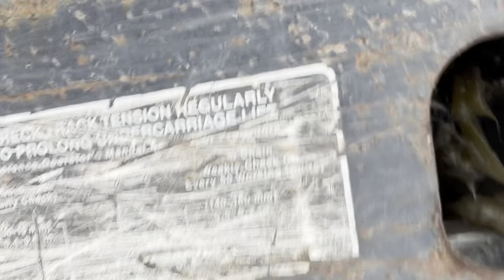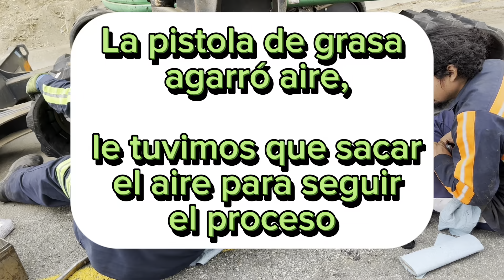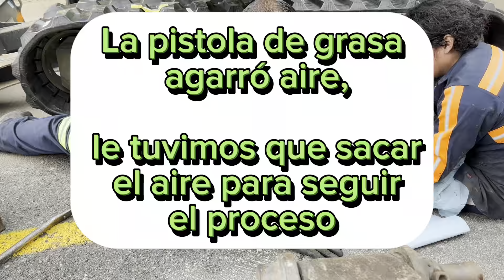COMO LO HACEN? remplazar 2 tracks/ bandas 👷‍♂️de un JOHN DEERE 50G Excavator